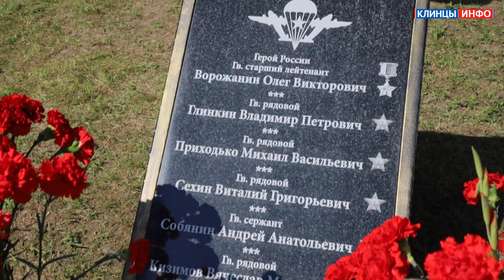Церемония открытия памятного комплекса воинам Воздушно-десантных войск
В Клинцах открыли памятный комплекс воинам Воздушно-десантных войск